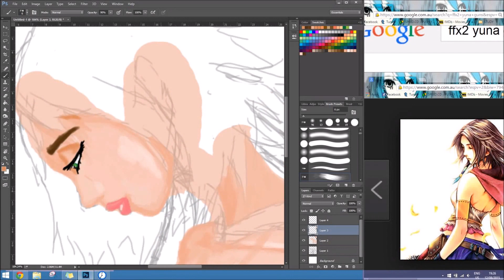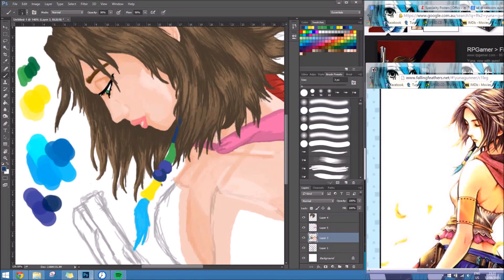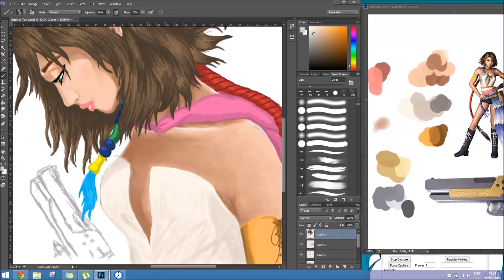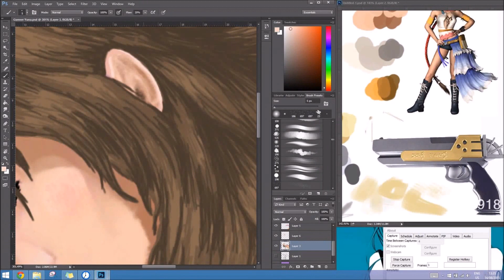Yuna FFX2 Gunner Speed Paint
Hey there!

Welcome to my first real attempt at doing digital paint in Photoshop. It's rough and you'll see how much I chop and change between techniques.

I hope you enjoy because well, I enjoyed it!